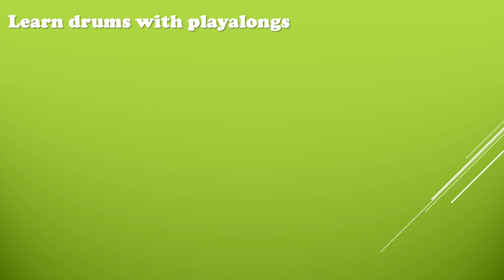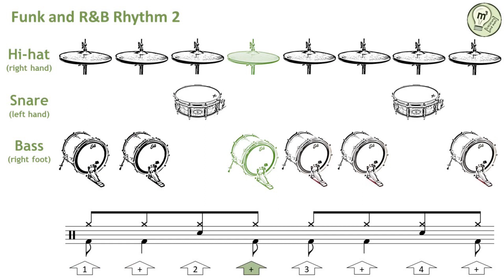Learn drums with playalongs - Funk and R&B Rhythm 2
Lerne Schlagzeug spielen mit Mitspielvideos - Funk und R&B Rhythm 2